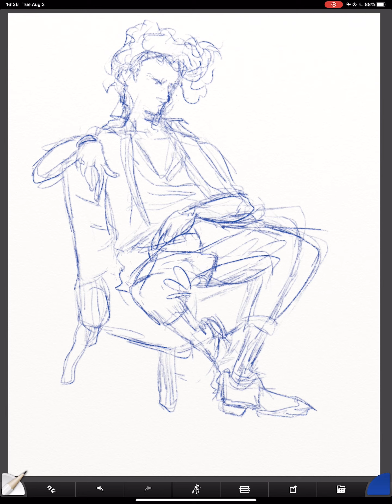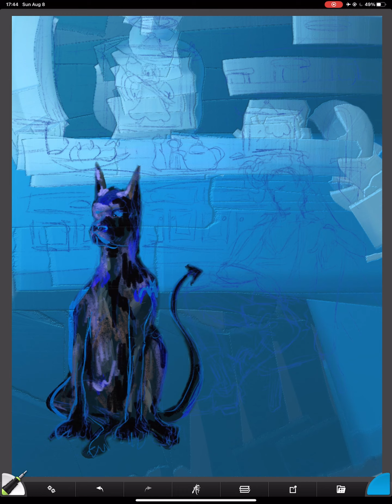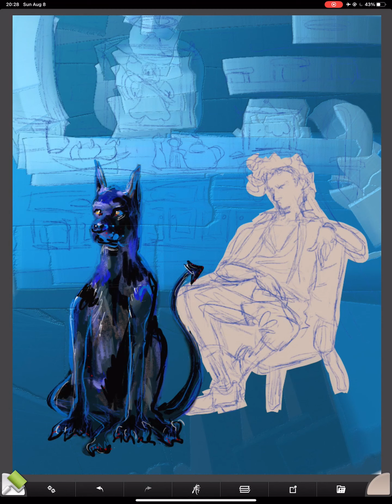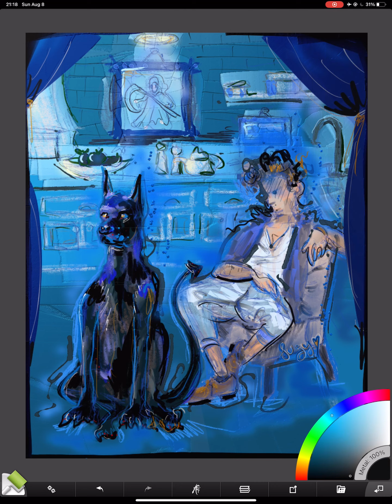Melancholia - Speed Drawing & Speed Painting - Digital Art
🔹 Feeling blue? Do you have an infernal, spectral black dog following and visiting you? 👻🕸️🕯️

🔷 Hi! Got an idea for me? Let me know! 🔮